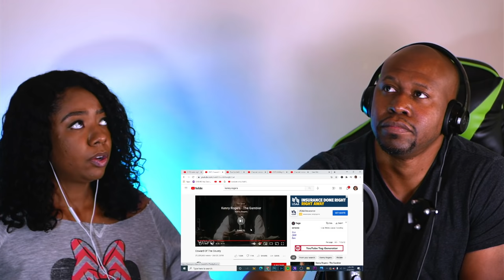Shocking Reaction To Kenny Rogers - Coward of the County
Tasha's Channel:  @Tasha Jackson Reactions